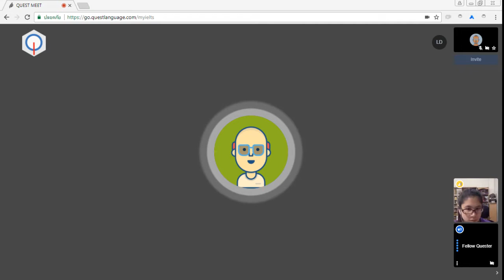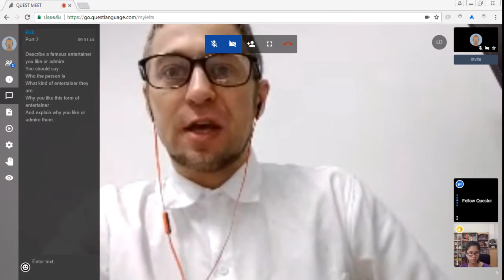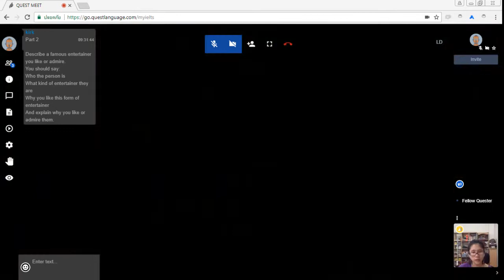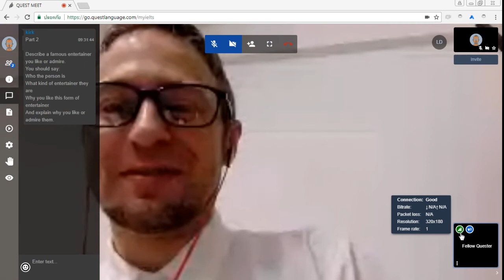เรียน GENERAL ENGLISH ฝึกการฟังการพูดกับครูต่างชาติ part.2 | Questlanguage